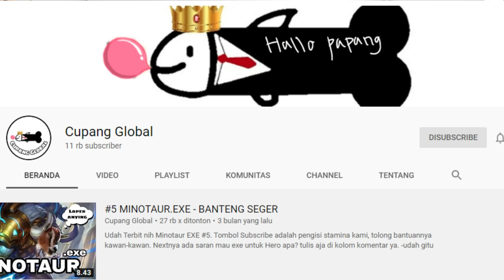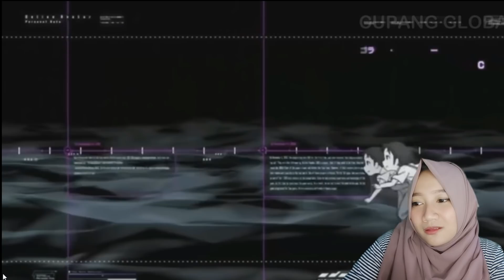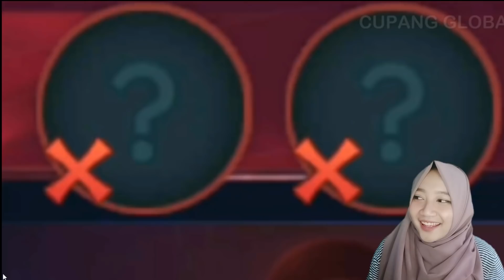KONTEN EXE DARI IKAN CUPANG INI BIKIN NGAKAK !! ESME NYA SUKA GOYANG2 WKWK | Vira Vioura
Mau kenal lebih dekat sm aku?

Mabar Bareng?

Kalau kalian suka dengan video aku jangan lupa tombol like dan subscribenya. Makasih juga untuk kalian yg selalu setia nonton video aku, keep support me :))